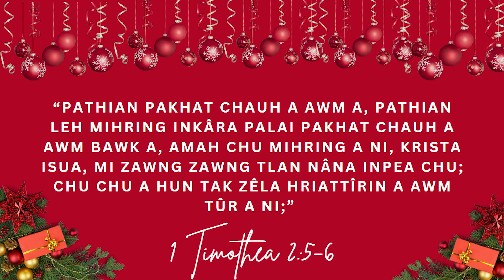NI TIN ISUA NEN #563 | Isua Inhlanna Chu Mi Tin Tan A Ni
Daily Devotional